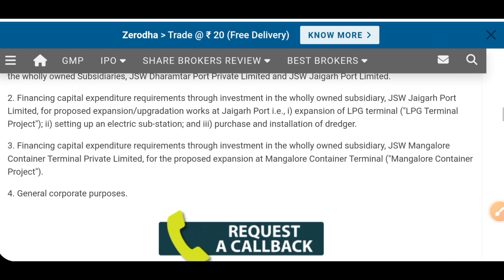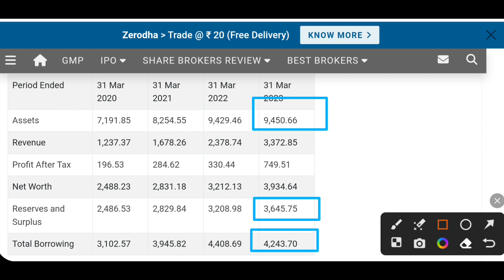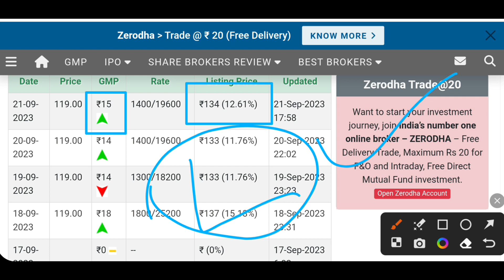JSW Infrastructure IPO सब IPO का बाप पैसा डबल होगा | Jsw infrastructure IPO latest GMP today